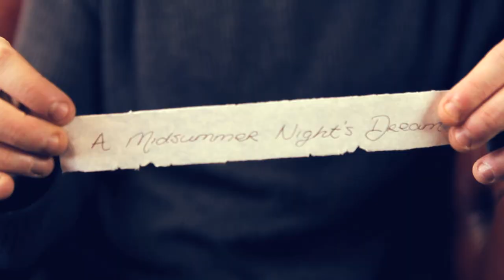Shit-faced Shakespeare® Shorts: A Midsummer Night's Dream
TV's Jack Bence has been performing with us since Edinburgh last year and when he's not busy winning competitions such as, but not limited to, Rear Of The Year, he's been working and drinking with us.

Here he is telling the complete story of William Shakespeare's classic comedy A Midsummer Night's Dream in just two and a half minutes... after he's spent two and a half hours drinking Jack and coke... Lovely.

Produced by David Ellis, Keir Siewert and Rev. Lewis Ironside
Filmed on location at The Gorringe Park & Theatre Royal Margate

The Shit-faced Shakespeare team will be performing live at the Leicester Square Theatre from 26th April- 11th June.